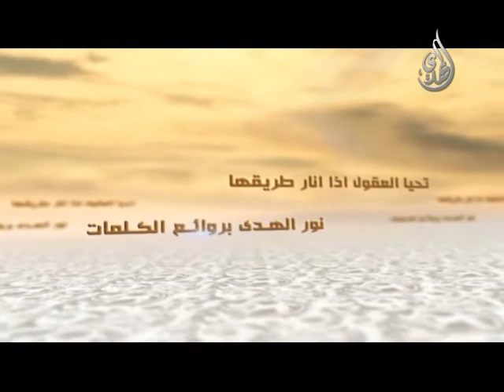توفيق الله - السيد جعفر الحسيني الشيرازي